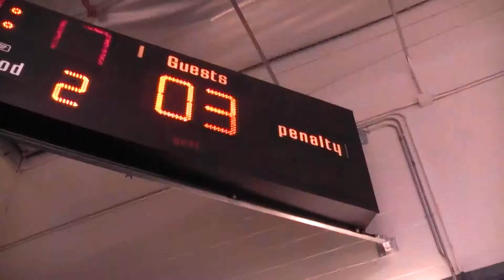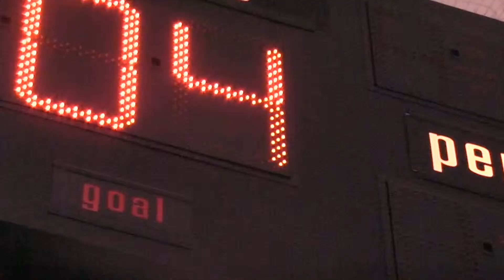Bandits 5 vs. West 1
PeeWee hockey